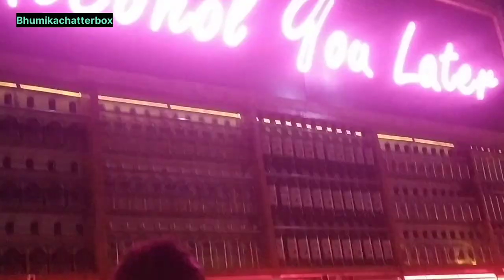12 class farewell party lparty :-1||22 Dec 2022|| vault club// bhumikachatterbox//